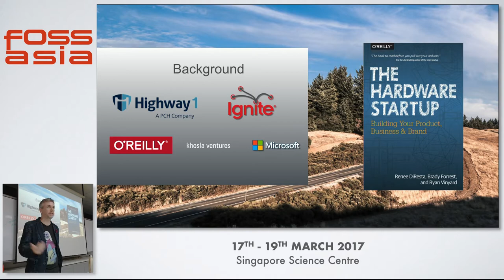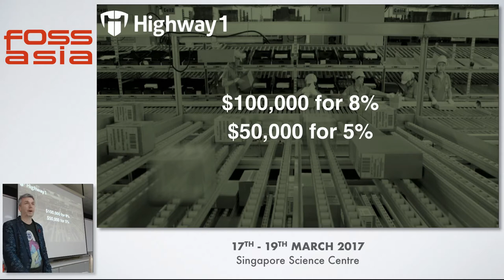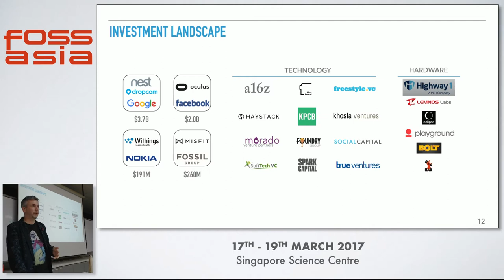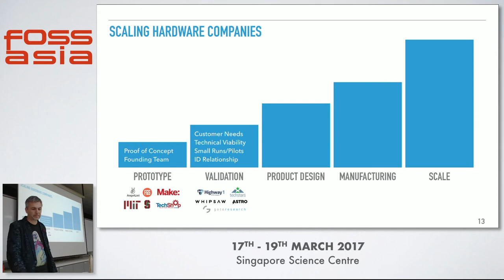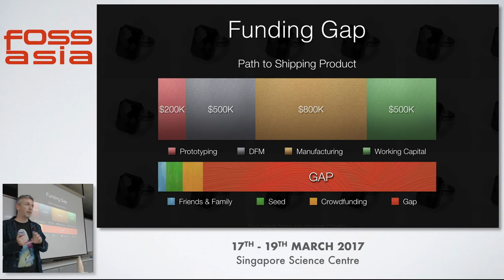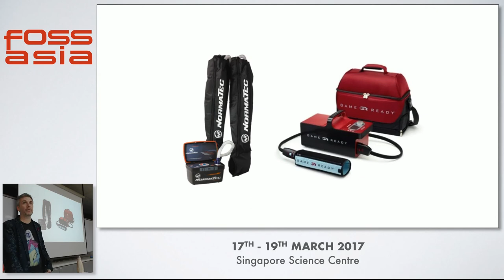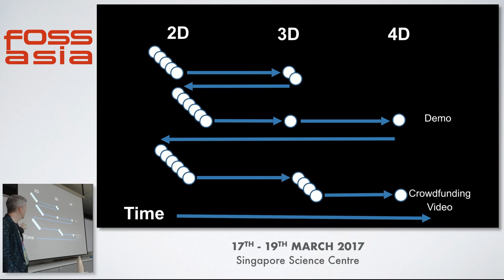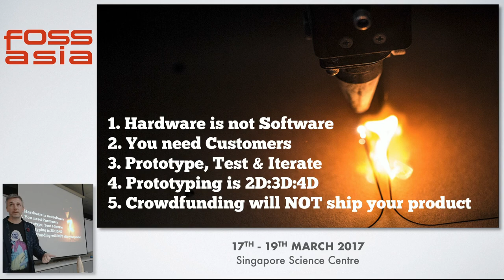Making Isn't Manufacturing - Brady Forrest - FOSSASIA Summit 2017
Speaker(s): Brady Forrest (San Francisco, California)

Abstract:
Making something is easy; making something that can be made is hard – very hard. As the cofounder of Highway1, a hardware accelerator, I've seen many dead bodies in the early stage hardware space. Hardware takes longer, costs a lot and requires more people. It can be perilous for a company, but the rewards can be great. This talk outlines some of the funding and product development lessons that I've learned with my startups.

(Type: Talk | Track: Hardware & Making | Room: Fermi (Floor 3))